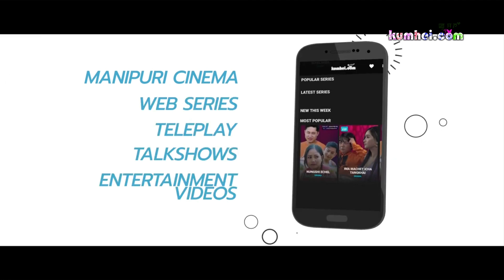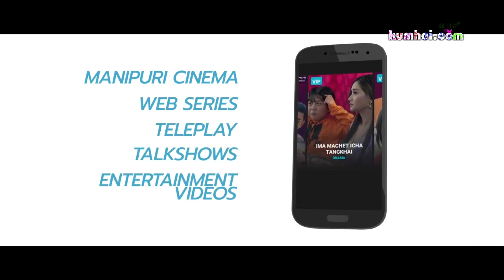Guna Hidan at Yaoshang Kumhei Mapao 2021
Guest: Guna Hidang

Anchor: Maria Pangambam, Gracy Pukhrambam & Kongbrailatpam Nevidita
Camera: Mahanta Ng., Tondomba Naorem, Langamba Thokchom, Bexico Sairem
Online Editor: Jadumani Chingakham
Editor: Tampak Puba & Lamjingba Keisham
MakeUp : Athoi Sabungkhok & Brussel Sabungkhok
Program Co Ordinator: WTM
Producer: Silna